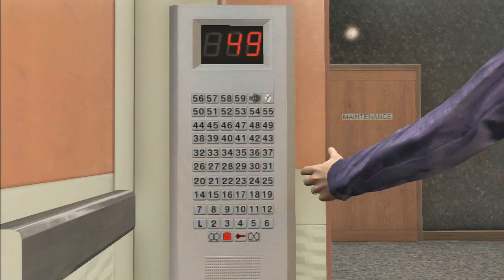GTA V # 101 - Queimando tudo (A Invasão do FIB) Grand Theft Auto 5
Opaaaa, e ae pessoal blzzz, GTA V na área, neste vídeo vamos detonar com os federais, acompanhem o vídeo porque a missão é muito boa.

Fuiiiiii .